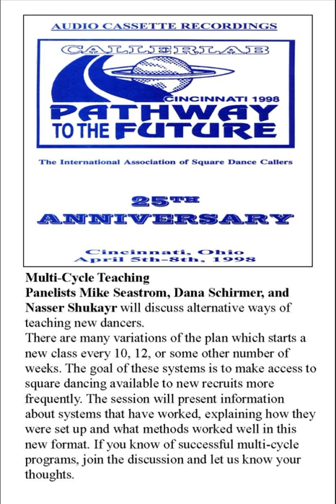1998 CALLERLAB Conv Multi-Cycle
1998 CALLERLAB Convention, Cincinnati, OH
Multi-Cycle Teaching
Panelists Mike Seastrom, Dana Schirmer, and Nasser Shukayr will discuss alternative ways of teaching new dancers. There are many variations of the plan which starts a new class every 10, 12, or some other number of weeks. The goal of these systems is to make access to square dancing available to new recruits more frequently. The session will present information about systems that have worked, explaining how they were set up and what methods worked well in this new format. If you know of successful multi-cycle programs, join the discussion and let us know your thoughts.